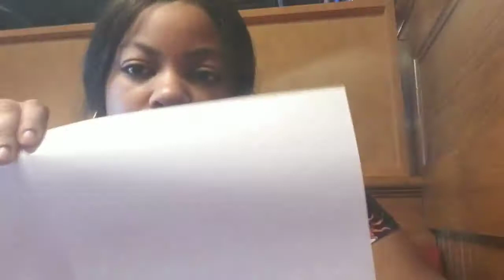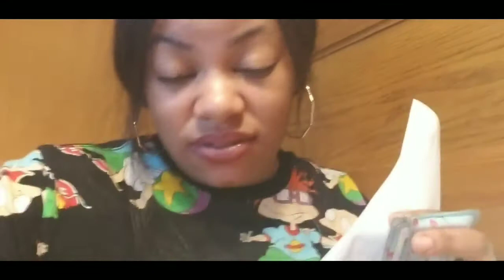Friday's Mukbang+Right Or Wrong For Leaving Him?!🤷🏾‍♀️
Hey Guys I'm Back With A Mukbang Video At Friday's In Williamsport, PA. Also who is right and who is wrong?  Team Jazz Or Team Mari Lol Let Us Know!!